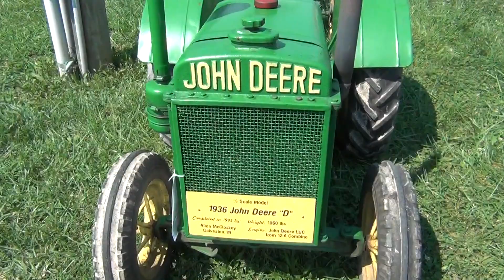Vintage Tractor Run, Hoosier Heritage Festival, Indiana 2015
Antique and vintage tractor run at the Hoosier Heritage Festival
Peru, Miami County, Indiana 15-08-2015